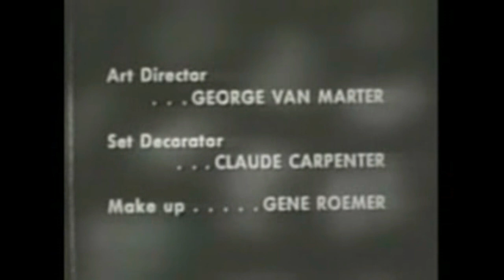Love The Bob | 14 May 2018 | Free AudioBooks Club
Join us for a soulful tribute to the legendary Bob Marley. Love the Bob is a movement dedicated to spreading the love and positivity that Bob Marley's music embodied. In this live performance, we bring together talented musicians from around the world to pay homage to the king of reggae. From classic hits like "No Woman No Cry" and "One Love" to lesser-known gems, this concert will have you grooving all night long.

Time: 00:00:00 - 00:02:30
We introduce the Love the Bob movement and explain the purpose behind this Bob Marley tribute.

Chapter 2: Bob Marley's Legacy
Time: 00:02:30 - 00:08:00
We reflect on the impact that Bob Marley had on music and culture, and how his music continues to inspire people around the world.

Chapter 3: Live Performances
Time: 00:08:00 - 01:30:00
We showcase a range of Bob Marley's classic and lesser-known songs, performed by talented musicians from different backgrounds.

Chapter 4: Spreading Love and Positivity
Time: 01:30:00 - 01:33:00
We wrap up the concert by emphasizing the importance of spreading love and positivity in our communities, inspired by Bob Marley's philosophy.

If you enjoyed this Bob Marley tribute and want to support the Love the Bob movement, please consider donating to our organization or purchasing Love the Bob merchandise. Let's keep Bob Marley's legacy alive and spread love and positivity through music.This channel's goal is to provide inspirational and motivating
freedom.
listening to.